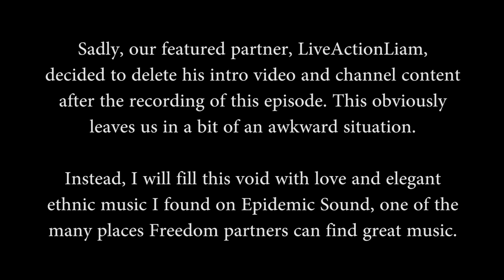T-Mobile CEO Goes Vigilante Against Duopoly, and the Top 10 E3 Preordered Games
Today Anthony and Zakk tacle the 10p 10 preorered games of E3, the Tmobile CEOs cal to action to stop AT&T and Verizon, and your comments including copyright questions!!

▼ Links

▼ Heartbeat

▼ Freedom!

▼ Music